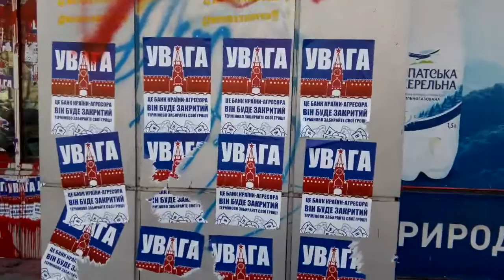Сбербанк Днепр 2